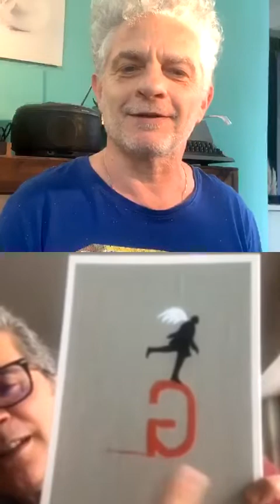LOSTALK Diretta Live con Claudio Corrivetti di Postcart del 21 Aprile 2020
L'editore ci parla di come è cominciata l'avventura Postcart, del presente e del futuro dell'editoria fotografica.